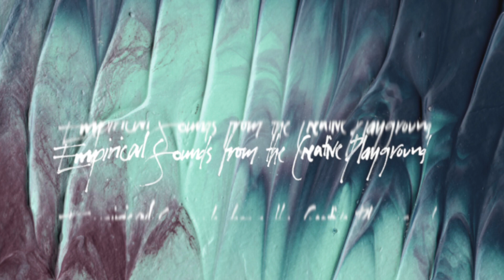Rune Trelvik - Empirical Sounds EP promo video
Promo video of the upcoming EP "Empirical Sounds From The Creative Playground" by Rune Trelvik (of A Veil Of Water)

Video by Ola Nordlien